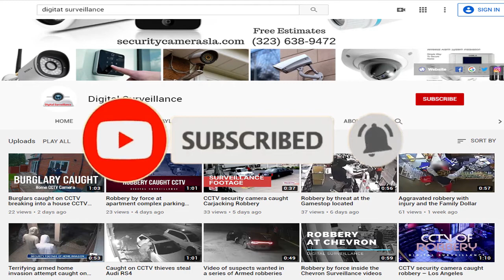Aggravated robbery at the Star Stop | CCTV installers California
On Sunday, July 5, 2020 at 7:02 am, two unknown males entered the Star Stop, in Houston, Texas. One of the suspects jumped the counter as he pointing a gun at the clerk while the second suspect ran around the counter as he also pointed his handgun at the clerk. The suspects then surrounded the clerk while demanding that he open the cash register. As the clerk attempted to open the cash drawer, one of the suspects held his gun against the clerk’s side while the second suspect pushed his handgun against the clerks head in an attempt to force him to hurry. One of the suspects then placed several Newport cigarettes in a box as the other suspect removed the money from the cash drawer. Both suspects then fled the location in an unknown direction. Best security cameras Installation Company